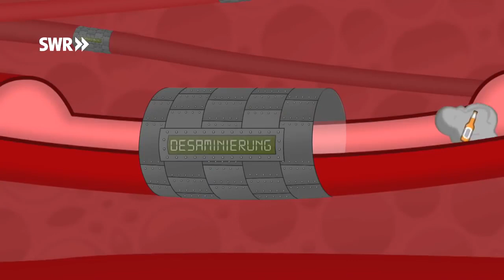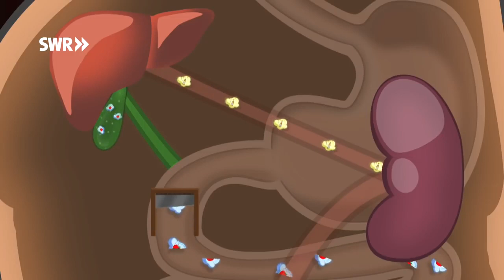Wie entgiftet der Körper Odysso – Wissen im SWR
Ständig sind wir Stoffen ausgesetzt, die für unseren Körper schädlich sind: Gifte in der Nahrung, Alkohol, Abgase oder Kosmetika. Hinzu kommen Medikamente oder andere Chemikalien. Wie schafft der Körper das?